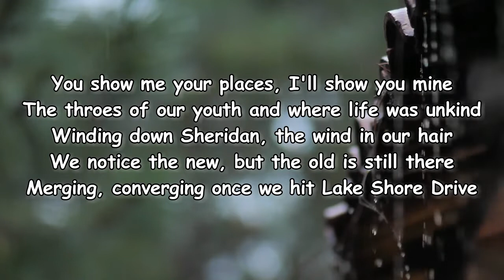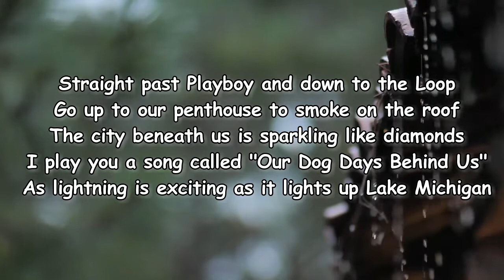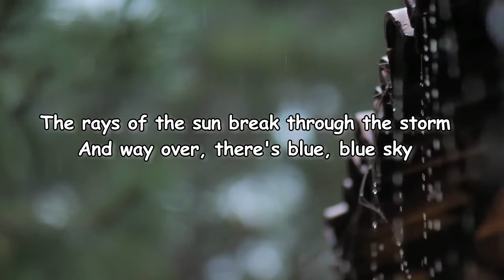Liz Phair - Sheridan Road lyrics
Sheridan Road Lyrics:

You show me your places, I'll show you mine
The throes of our youth and where life was unkind
Winding down Sheridan, the wind in our hair
We notice the new, but the old is still there
Merging, converging once we hit Lake Shore Drive
Straight past Playboy and down to the Loop
Go up to our penthouse to smoke on the roof
The city beneath us is sparkling like diamonds
I play you a song called "Our Dog Days Behind Us"
As lightning is exciting as it lights up Lake Michigan
The rays of the sun break through the storm
And way over, there's blue, blue sky